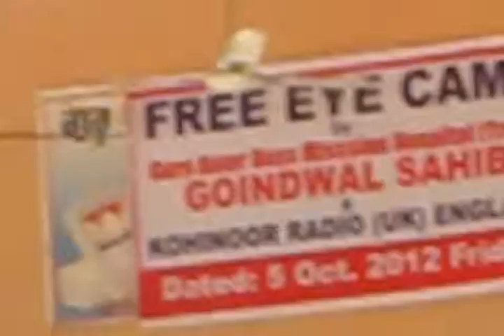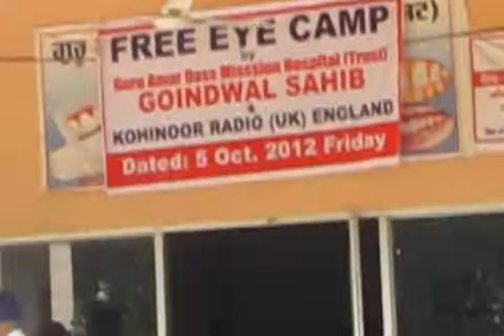Dr. Solomoap Raj K Interview with Kohinoor Radio at Shri Goindwal Sahib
Vedio recording by Dharamvir Nagpal
Dharamvir Nagpal
Chief News Reporter/Editor